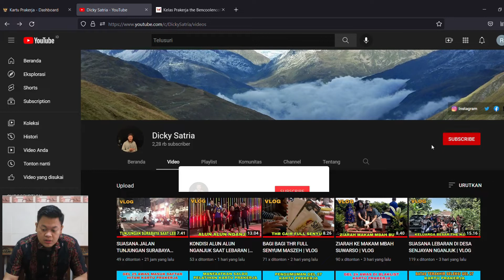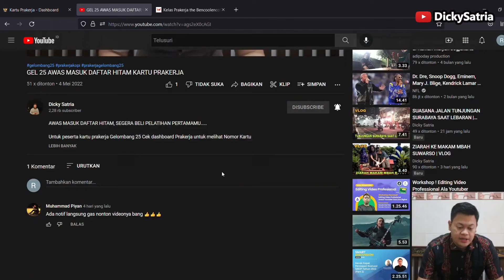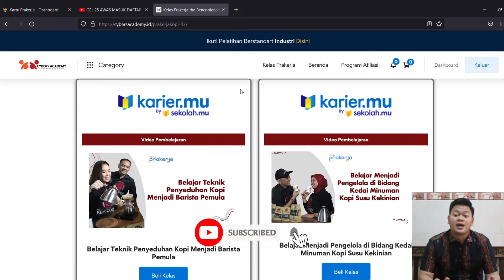SELEKSI GEL 28 DITUTUP HARI INI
Halo Peserta Kartu Prakerja, Gelombang 28 Telah Ditutup pada hari Kamis, 12 Mei  2022, pukul 23.59
ㅤㅤ ㅤㅤㅤㅤ ㅤㅤ
Bagi Sobat Prakerja yang sudah memiliki akun Prakerja dan sudah melakukan update data diri segera klik tombol “Gabung” yang ada di dashboard ya!

Notifikasi hasil seleksi akan tampil di dashboard Kartu Prakerja. Sobat bisa cek secara berkala.

Sobat prakerja yuk daftarkan dirimu segera di platform pakerja dan ikut kelas kami!!
Materi the Bencoolen Coffee sudah bisa kalian dapatkan di :

1. "BELAJAR MENJADI PENGELOLA DI BIDANG KEDAI MINUMAN KOPI SUSU KEKINIAN" (tersedia di Platform Cybers Academy, Pijar Mahir, Pintaria, Kariermu)

2. "BELAJAR TEKNIK PENYEDUHAN KOPI MENJADI BARISTA PEMULA'" (tersedia di Platform Cybers Academy, Pijar Mahir, Pintaria, Kariermu, Tokopedia)

3. "MENGELOLA USAHA ES BUAH MINUMAN SEDERHANA SKALA RUMAHAN" (tersedia di Platform Cybers Academy, Tokopedia, Pintaria)

Dijamin kamu akan menjadi barista professional dan siap untuk mengembangkan usahamu dibidang kedai minuman kopi susu kekinian yang sudah memiliki lebih dari 28.000 alumni.

Sertifikat bisa kalian dapatkan seCEPAT kalian mendaftarkan diri di Bencoolen Coffee. Jadi kalian tidak perlu menunggu lama untuk mendapatkan sertifikat karena di Bencoolen Coffee, sertifikat dijamin CEPAT.
Tunggu apalagi? Ayo segera daftarkan diri kamu dan ajak teman-teman kamu yang lain ya. Sampai ketemu di Pelatihan Prakerja Kopi by The Bencoolen Coffee

Semoga terhibur